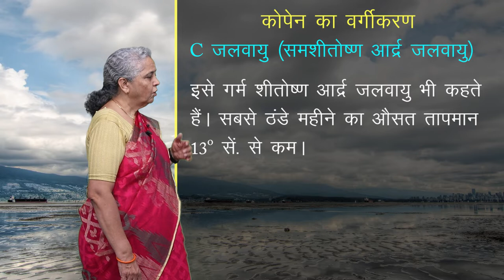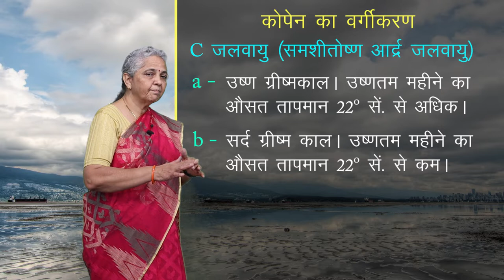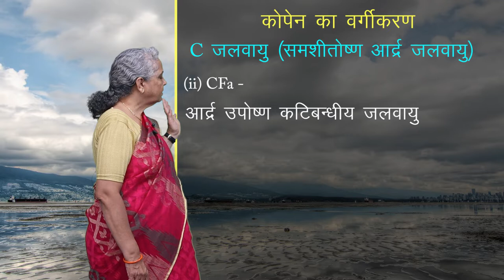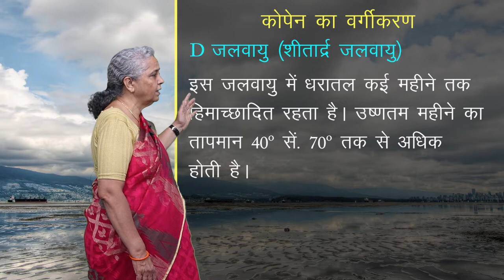CLASS 11th GEOGRAPHY | विश्व की जलवायु एवं जलवायु का परिवर्तन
CLASS 11th GEOGRAPHY | विश्व की जलवायु एवं जलवायु का परिवर्तन |  2